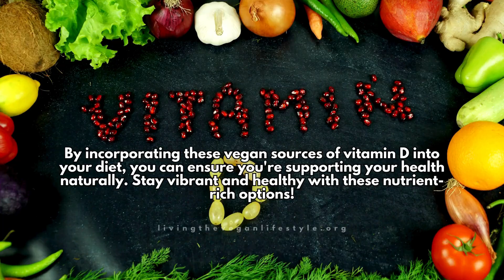Best Vegan Food Sources Of Vitamin D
🥦By incorporating these vegan sources of vitamin D into your diet, you can ensure you're supporting your health naturally.

Stay vibrant and healthy with these nutrient-rich options. Are you ready to learn more?